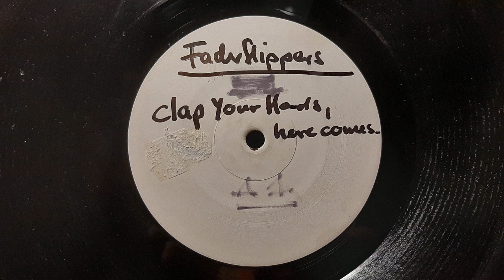The Faderflippers - Chubby's Tears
Our mission is to dig into the dirtier crates of the farthest record stores.
All music uploaded is taken from my private collection. No copyright violation intended.